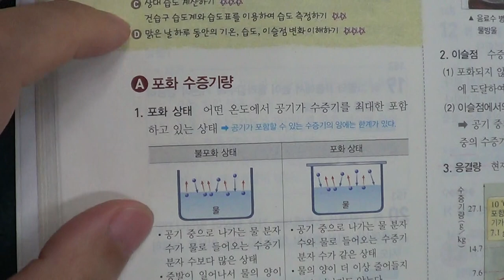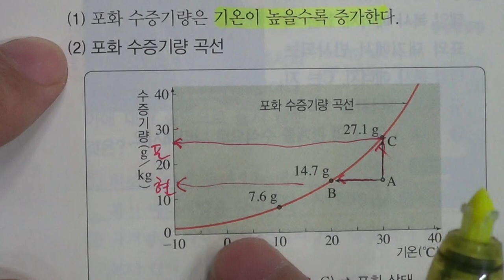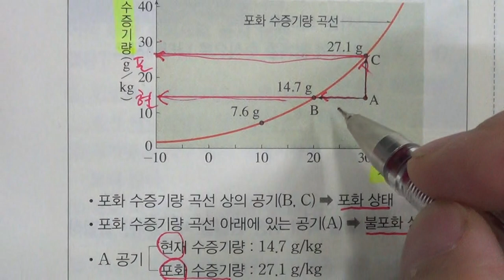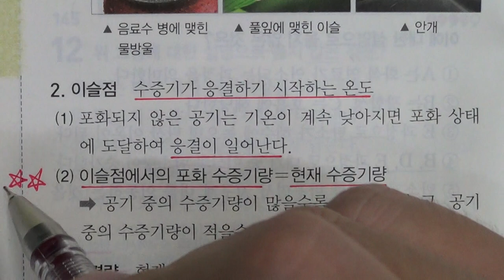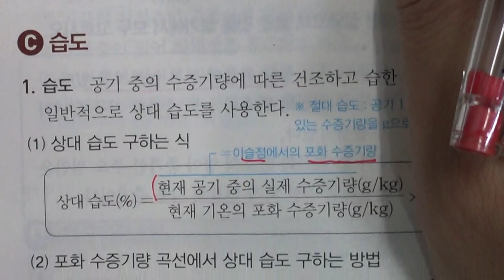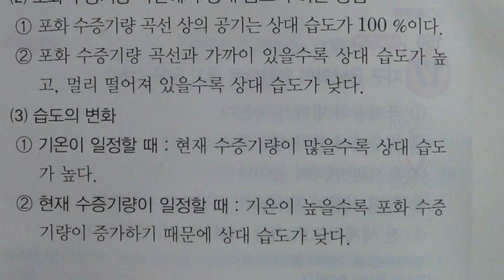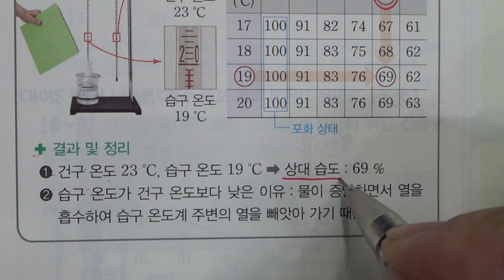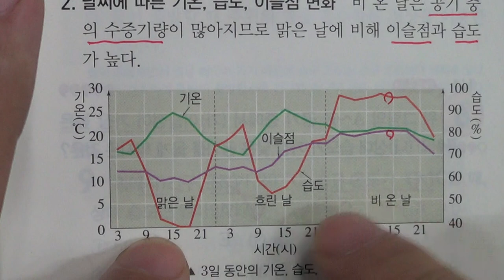■중등부 2학년 과학 3단원 2 대기 중의 수증기■2학기 중간고사 SONGDOSCHOOL ■송도신도시 송도 학원 종합학원 신송중 박문중 신정중 해송중